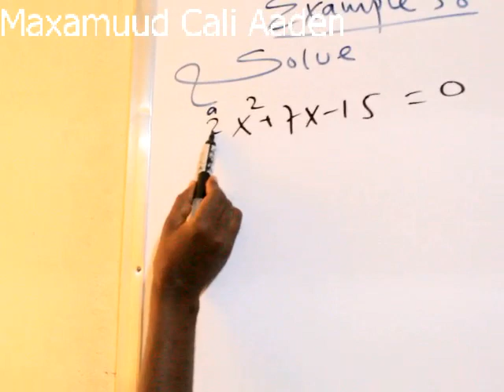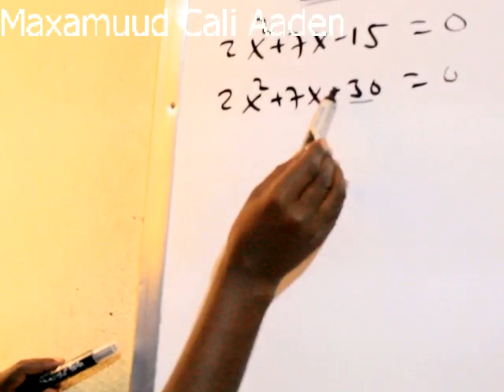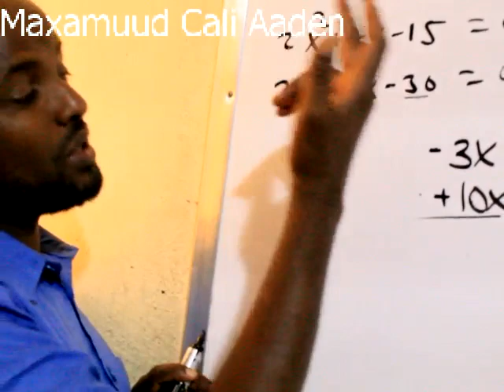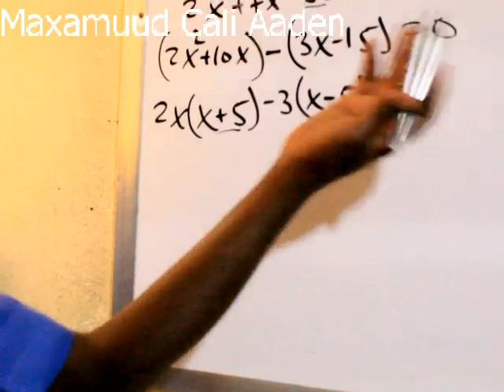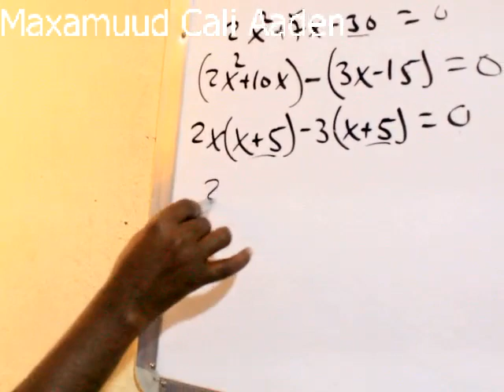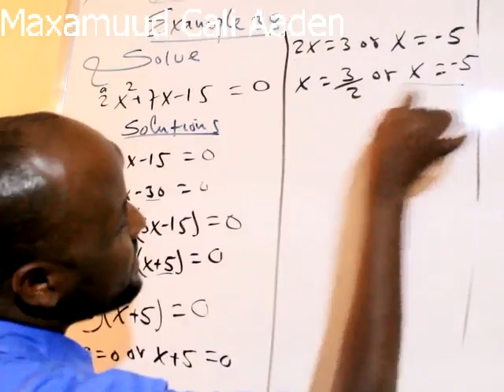Algebra(casharka 48aad): Maxamuud Cali Aaden